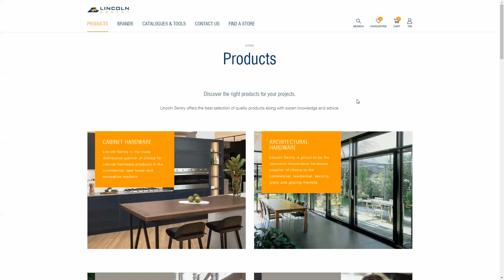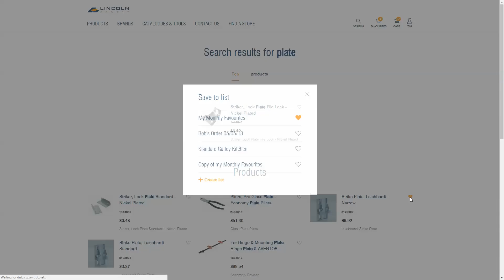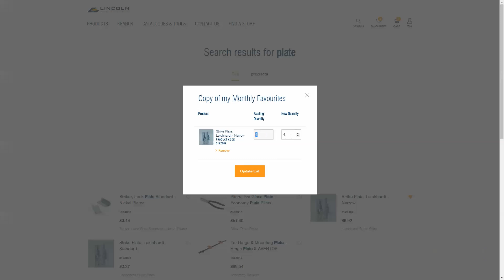Updated Functionality To Favourites